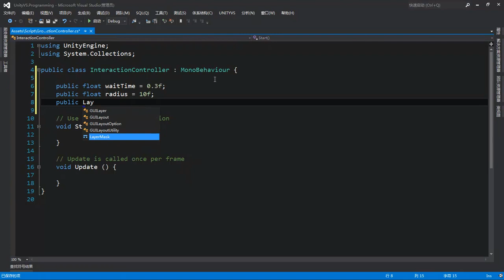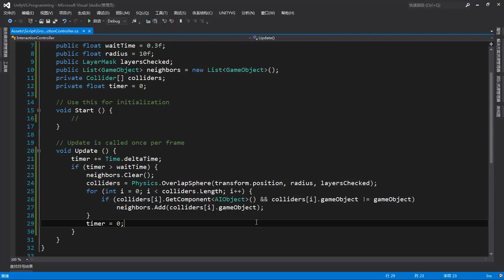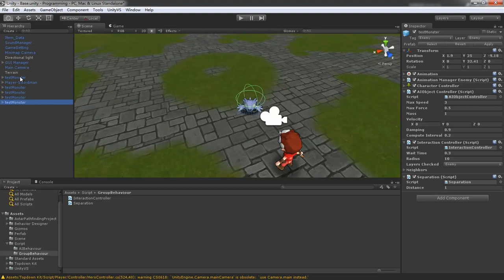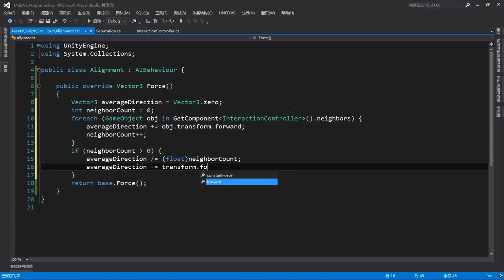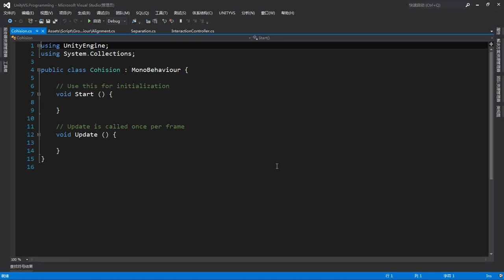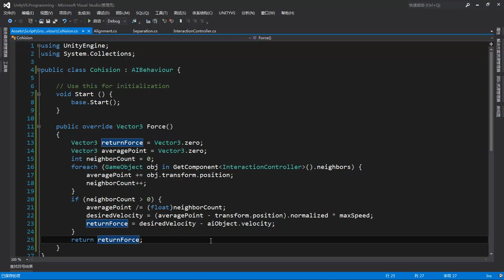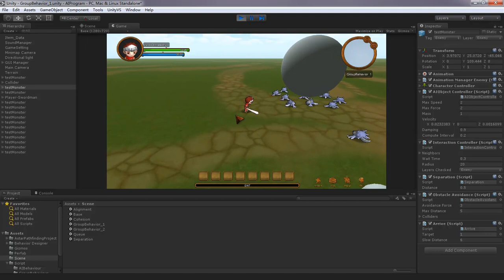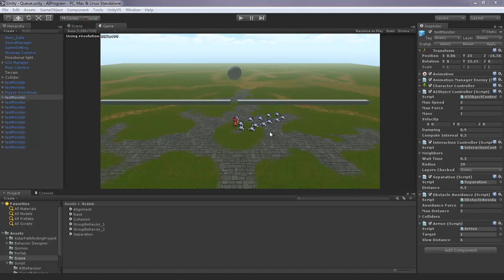Unity3D人工智能编程 6 6 AI编程项目开发实战2